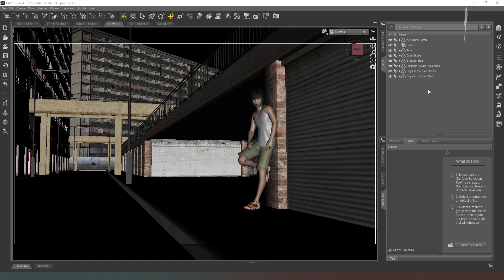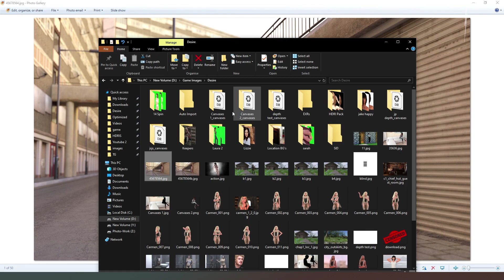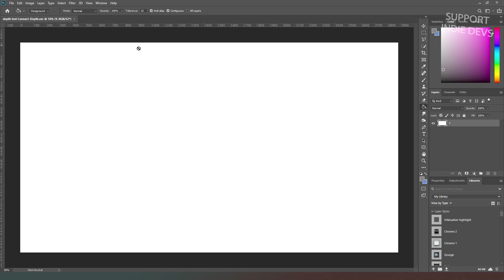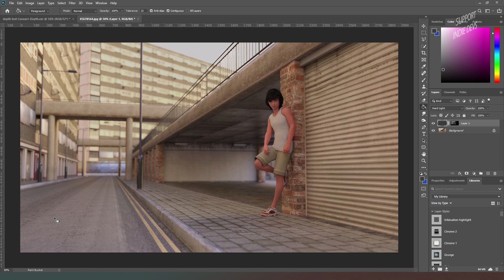Daz Studio pro Tips: Using Canvases to add "Depth mist"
In this video we use Canvases to create a subtle dept mist which helps to separate the foreground and background

Links